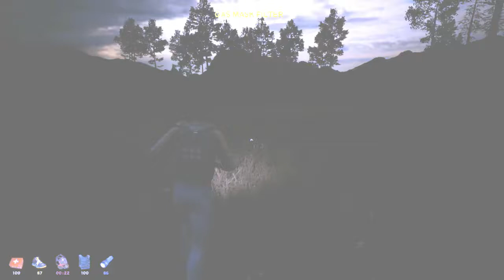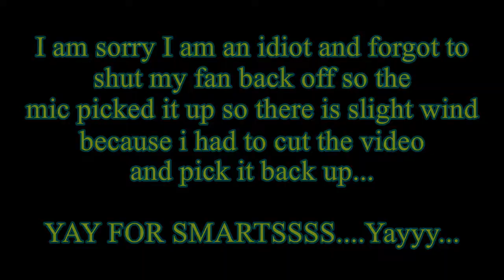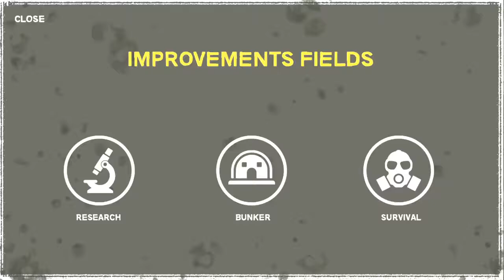Invasion 2037 - So much confusion